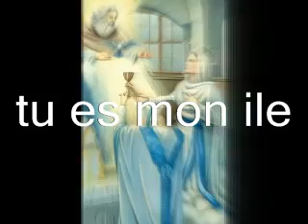tu es mon ile